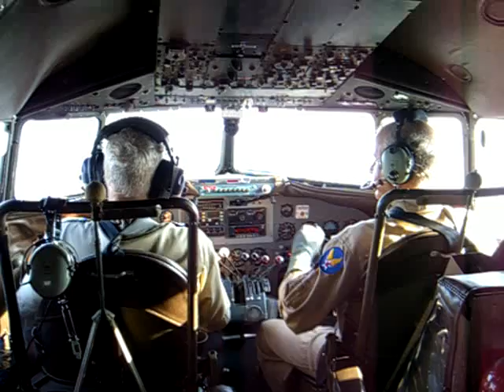C47 Flight Deck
Short Vid of the flight deck on a C47 ride at the 2008 Mt. Comfort Air Show